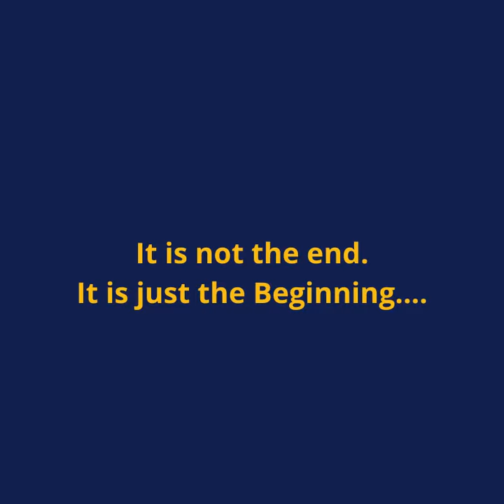Innovative Food Webinar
Innovative Food Webinar is scheduled on 14th June which is initiated by Feather Touch Business Solutions.
The discussion was revealed the improved ideas and concept development with a link by the front end of innovation to strategy and it also helped to discover bigger, better ideas and achieving sustainable growth.
The session is also include a discussion on "The New Normal" for food industry.